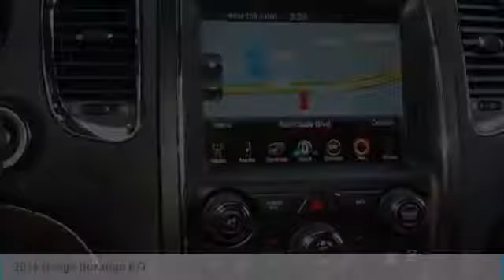2016 Dodge Durango R/T Rogers, Blaine, Minneapolis, St Paul, MN 9153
Bedrock Motors
13830 Northdale Blvd.

LOADED BLACK R/T DURANGO !! MOON !! NAV !! HEATED COOLED SEATS !! PROXY KEY !! U CONNECT ! BEATS SOUND !! BEDROCK MOTORS WHERE QUALITY AND AFFORDABILITY COME TOGETHER.